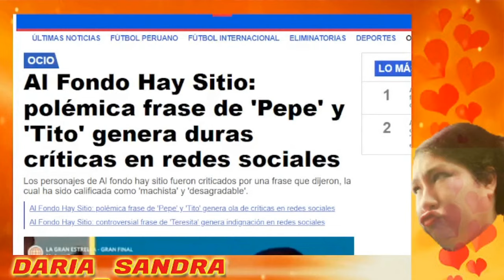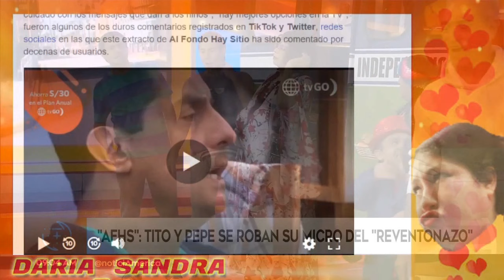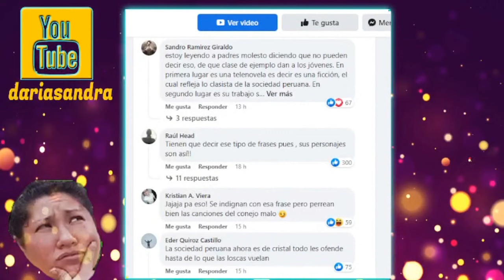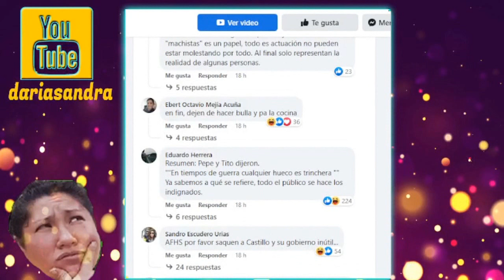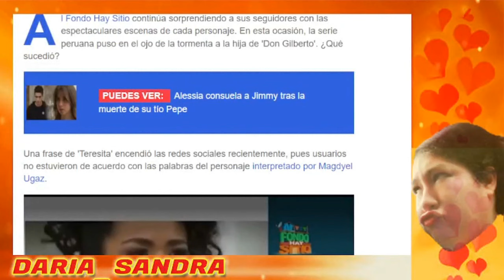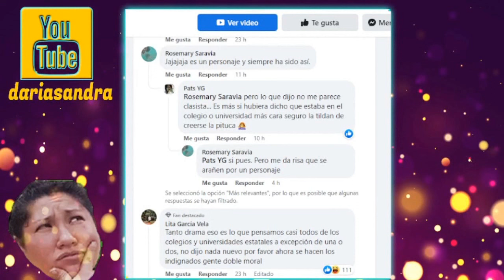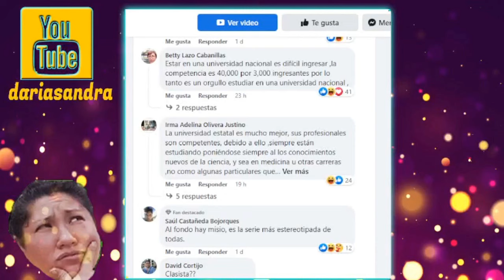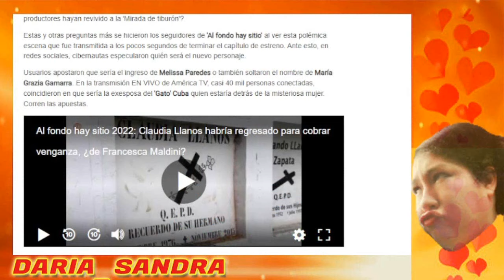Funan a PEPE Y TITO por frase machista. También a TERESITA por discriminar educación estatal (AFHS)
Sin duda alguna, la nueva temporada de la serie de América TV ha sido criticada en más de una ocasión.
"En tiempo de guerra, cualquier hueco es trinchera", fue la frase que soltaron los populares personajes de Al Fondo Hay Sitio en el capítulo número 66 de la nueva temporada. Miles de usuarios no dudaron en calificar esta frase como machista y hasta de muy mal gusto, puesto que hace alusión a un comportamiento inapropiado.

"Una de las más grandes frases machistas de todos los tiempos", "deberían tener cuidado con los mensajes que dan a los niños", "hay mejores opciones en la TV", fueron algunos de los duros comentarios registrados en TikTok y Twitter, redes sociales en las que este extracto de Al Fondo Hay Sitio ha sido comentado por decenas de usuarios.

“Al fondo hay sitio” volvió a los hogares a principios de este año con su novena temporada, cimentando su posición como la serie peruana más exitosa de la televisión nacional. Sin embargo, este regreso no ha estado exento a críticas. El último cuestionamiento parece tener en el centro a ‘Teresita’.

La miembro de los González sorprendió a la teleaudiencia con un comentario que, para muchos, reflejaba un claro ejemplo de clasismo: "Mi hijo tiene que estar al lado de su madre, no importa si esté en un colegio humilde y sencillo, o en una universidad estatal. Él tiene que estar con su mamita".
"¿Hasta cuándo se va a normalizar el clasismo en las series peruanas?", señaló un usuario de Twitter. Este mensaje fue aprobado por otros ciudadanos: "Así es la sociedad peruana", "Primero deberían intentar ingresar a una universidad estatal para que vean lo difícil que es", "Hay mejores opciones en TV", etc.